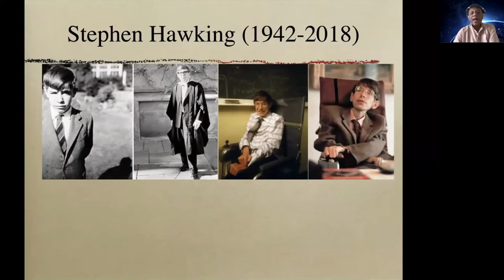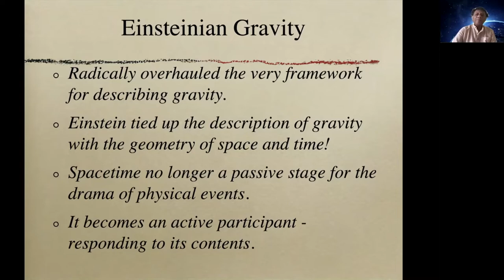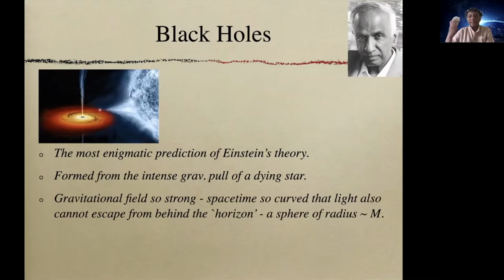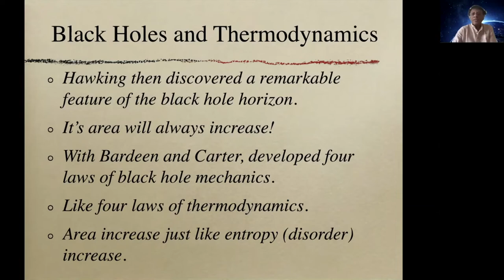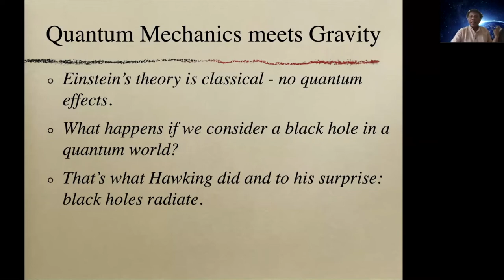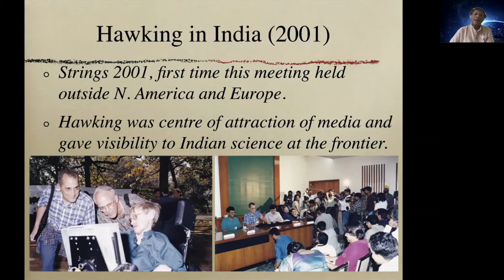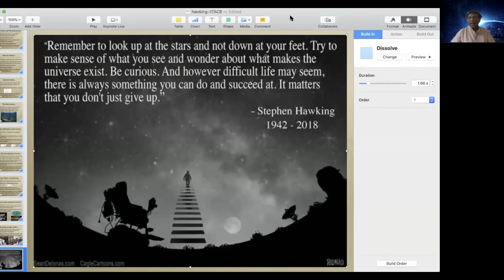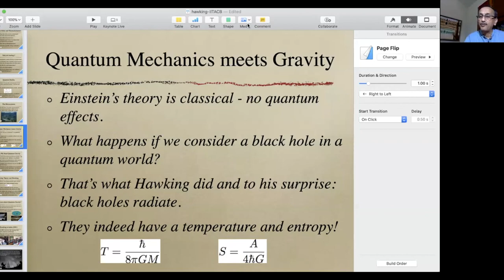Stephen Hawking's Legacy in Fundamental Physics - An IITACB Webinar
Stephen Hawking's life story, of a brilliant mind trapped in a failing body and yet able to transcend these limitations to do creative work of the highest order on some of the most fundamental questions asked by mankind - is a genuinely inspirational one.

Prof. Rajesh Gopakumar (Senior Professor and Director of the International Centre for Theoretical Sciences, Tata Institute of Fundamental Research in Bengaluru) gives us a glimpse of the pathbreaking discoveries made by Hawking on black holes and on the physics of the early universe in this webinar. The talk also places his scientific legacy in the broader context of contemporary developments in string theory which shows the lasting and far reaching impact of his work.